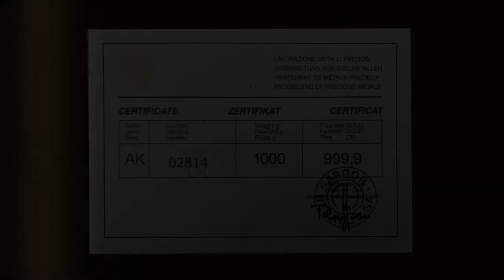ARGOR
film production company : 5e6
Executive producer: Graziano Chiscuzzu
Dop: Gianluca Ceresoli
Colorist: Alessio Zanardi
Art director : Giorgio Poloni
Production menager: Tania Gualeni
set designer: Francesco Dioni
music and sound: Daniele Devirglio
vfx: Giulia Rosa - Giorgio Poloni
1AC: Anna Taffurelli
2AC: Luca Frialdi
chief elettrician: Andrea Resciniti
Grip: Kevin Damonti - Daniele Fonassi
Agency: ad oratorio